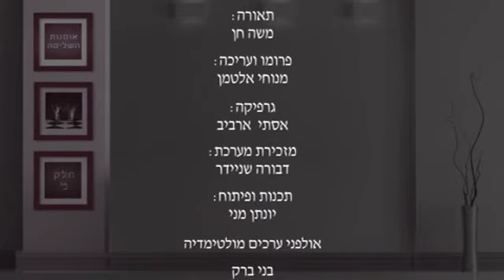הרב אבי מזרחי - הרצאה ברמה גבוהה של הרב אבי מזרחי על אומנות השליטה העצמית חלק ב חובה לצפות!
להורדה כ-600 הרצאות לשמיעה בעיקר (בסגנון של הרב אהרון לוי) של הרב ינון קלזאן חינם ללא הרשמה במגוון נושאים: גלגולי נשמות, קבלה, נבואות אחרית הימים, אסטרולוגיה ויהדות, משמעות החיים ותכלית הבריאה על פי היהדות ותורת הקבלה, החיים לאחר המוות, זוגיות, חינוך ילדים, מציאות הבורא, תורה משמים, יהדות ונצרות, מודעות עצמית ונפש האדם, רציונליות ואמונה, בסגנון יחודי ומרתק (בכל הורדה עשרות הרצאות) ליחצו על הקישור הבא

להורדת אלפי הרצאות לצפייה ושמיעה חינם של הרב אבי מזרחי ושל הרבנים

הרצאות מומלצות